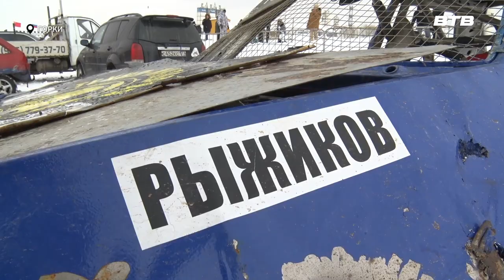ГОНКИ В ГОРКАХ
В деревне Горки прошел четвертый этап открытого чемпионата Ленинского городского округа по автомобильным гонкам. Среди зрителей экстремальных заездов была и наша съемочная группа. Подробнее расскажем в нашем сюжете.